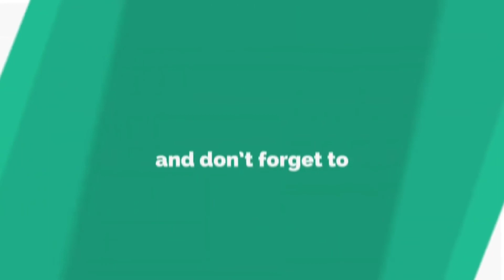Evil Nun - Ballon Escape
Evil Nun -  Ballon Escape in Hindi commentary

Wanna new video game then click on following

PubG Trigger Controller Mobile Gamepad

Google Play Gift Code - Digital Voucher

Nun Costume